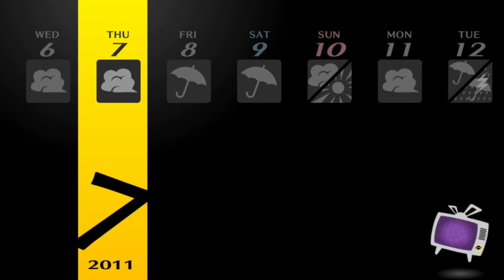Persona 4 Golden Max Social Links: 7/10 - A Grizzly Turn of Events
This day... some things happen which we couldn't have seen coming.